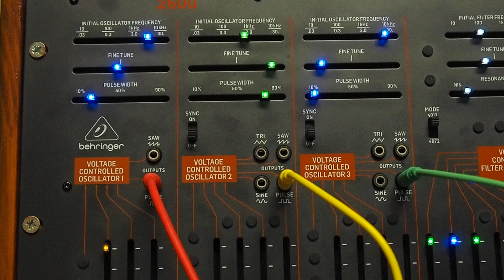Metamorfosis, mutación y transformación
Behringer 2600 with ring modulator, Arturia Keystep sequencer, sounds by Fp